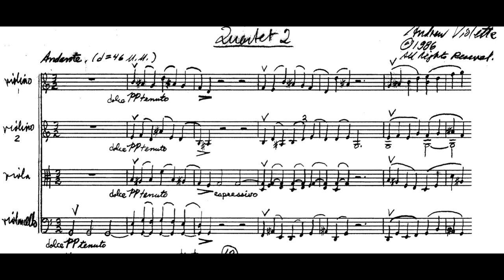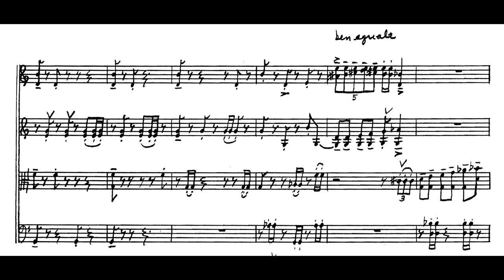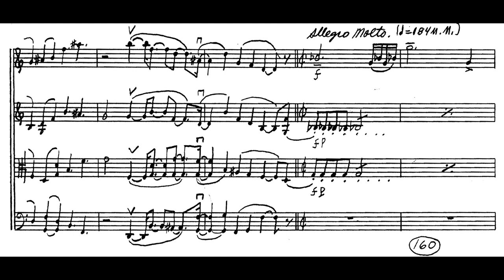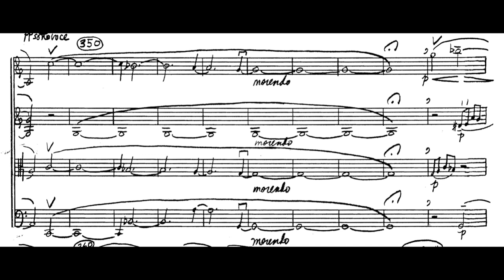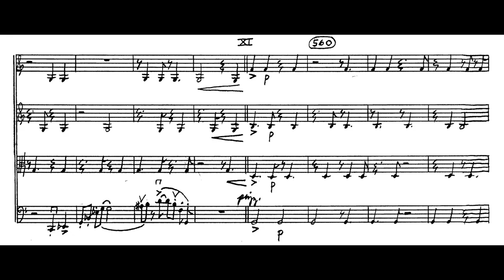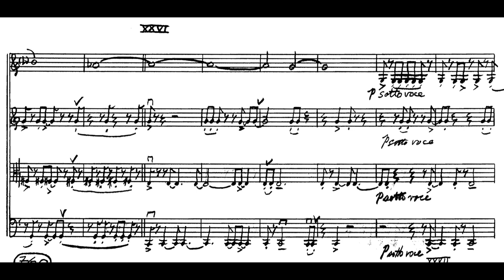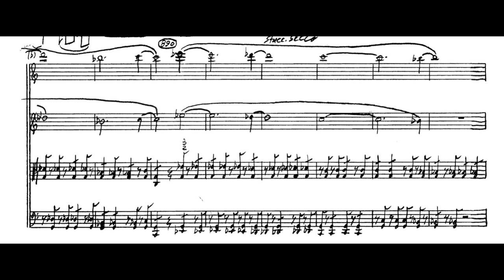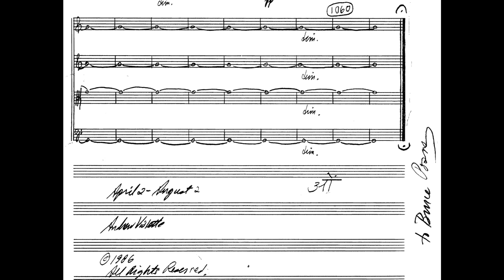Andrew Violette---String Quartet 2 (1986)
The Hampshire String Quartet plays the premiere of Violette's String Quartet 2 at Weill Hall 1986 (at that time called Carnegie Recital Hall). Live performance.

Lee Wilkins, violin 1
Gregor Kitsis, violin 2
Rebecca Osborn, viola
David Runnion, cello